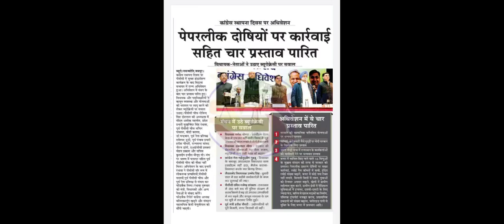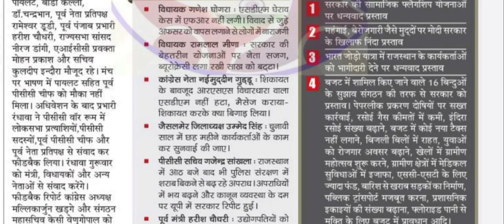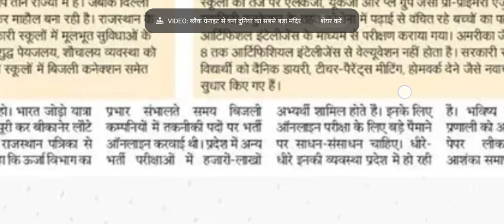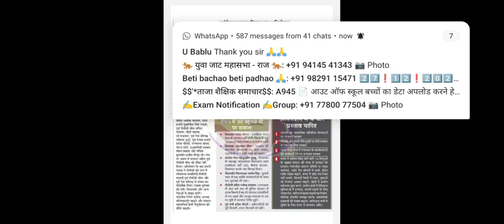CM गहलोत का भर्तियों को लेकर बड़ा फैसला👉 2nd ग्रेड पेपर आउट 👉 Online होगी अब परीक्षा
हैलो शिक्षार्थी,

समय आ चुका है एक धमाकेदार सेलिब्रेशन का!

करिए अपने साल की शुरुआत, अपने Unacademy RPSC सब्सक्रिप्शन पर *23% की छूट के साथ।

आएं अपने सपनों के और भी करीब, शीर्ष शिक्षकों द्वारा Live Classes, वीडियो लेक्चर, टेस्ट सीरीज, डिजिटल और प्रिंटेड नोट्स, अभ्यास प्रश्न, शंका समाधान सत्र के साथ !

आइए इसे क्रैक करें !